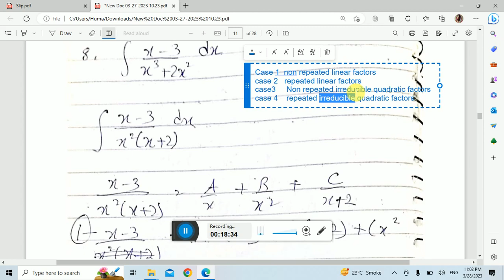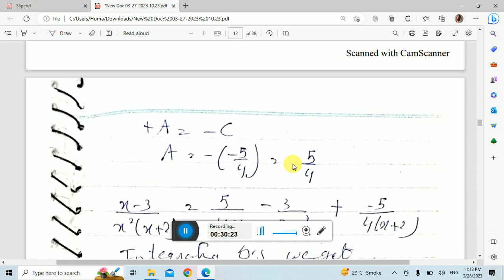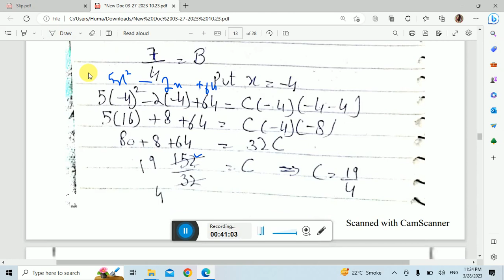Calculus & Analytical Geometry ||| Ex #6.4 ||| L #3 ||| Q #5-10 ||| Integration by Partial Fractions